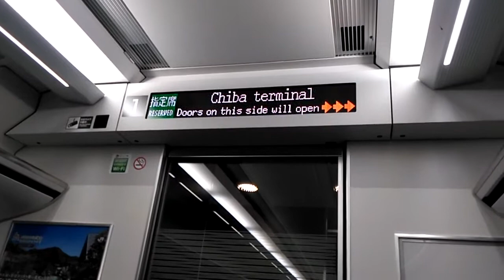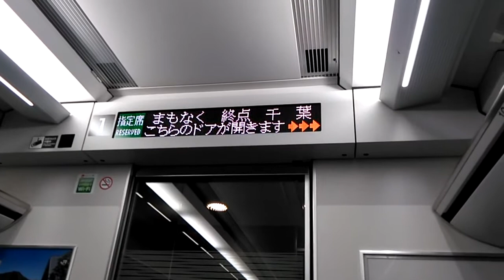特急 あずさ50号 終点千葉駅 車内放送